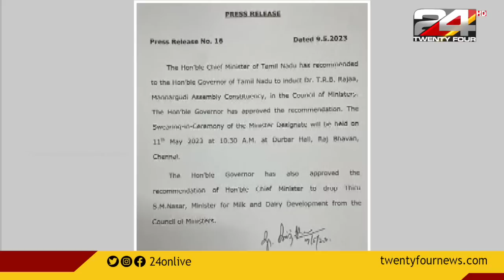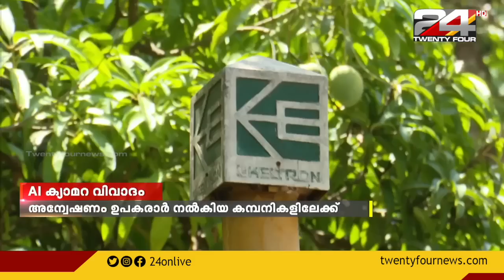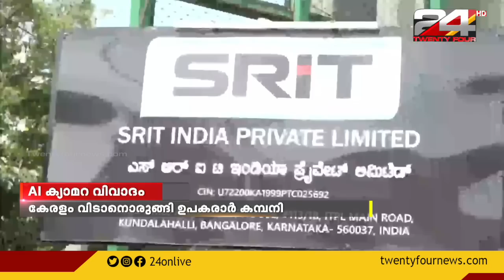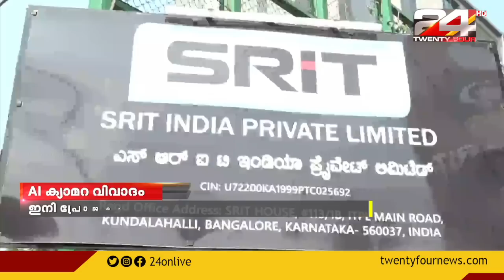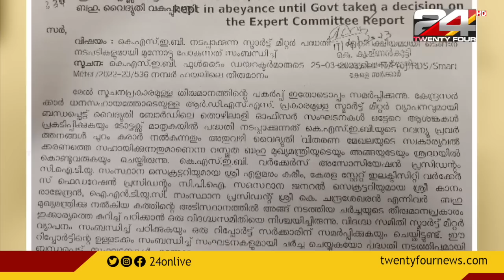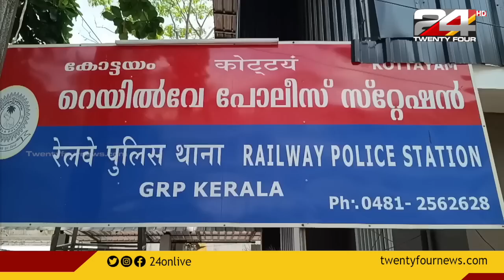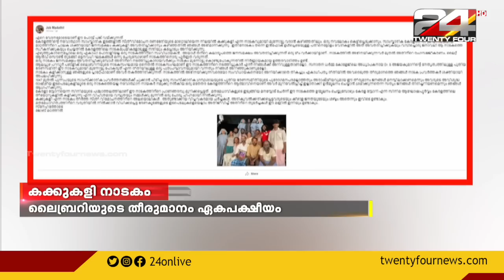PRIME TIME NEWS | 09 May 2023 | Pravitha Lekshmi | Prajin C Kannan | 24 NEWS